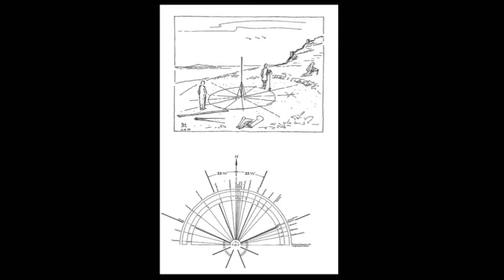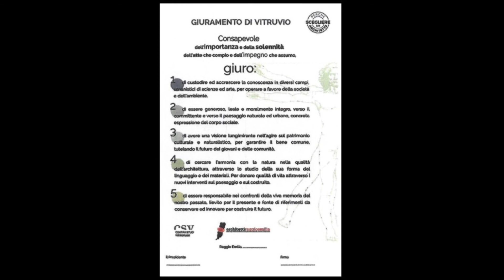“Les composantes environnementales de la qualité d’un projet dans le De architectura de Vitruve”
“Les composantes environnementales de la qualité d’un projet dans le De architectura de Vitruve”, par M. Pierre Gros, membre de l’Académie des Inscriptions et Belles-Lettres (Institut de France) .

XXVIIIe Colloque de la Villa Kérylos, organisé avec la collaboration du Centre des Monuments nationaux et le soutien de la fondation Khôra (Institut de France).
Les vendredi 13 et samedi 14 octobre, s’est déroulé, en présence d’un public nombreux, sous la présidence de MM. Michel Zink, Secrétaire perpétuel de l’Académie des inscriptions et belles-lettres, Président de la Fondation Théodore Reinach, Christian Robin, Président de l’Académie des inscriptions et belles-lettres, et Jacques Jouanna, membre de l’Académie des inscriptions et belles-lettres, le XXVIIIe colloque de Kérylos sur le thème “Vie et climat d’Hésiode à Montesquieu”.

Retrouvez l'intégralité du Colloque sur le site de l'Académie des inscriptions et belles lettres